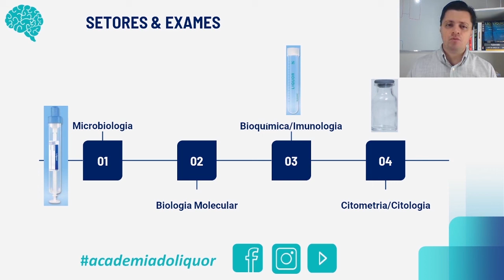Quantidade de frascos para a análise do Líquor!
O conhecimento da quantidade e o tipo de frascos a serem utilizados no armazenamento do Líquido Cefalorraquiano - LCR traz uma maior confiabilidade e segurança ao trabalho do liquorologista.

[AULA AO VIVO - DIA 20/08]

Se você quer começar a trabalhar com Líquor, mas não sabe por onde iniciar, ou, até mesmo, se já trabalha na área e quer se aperfeiçoar no assunto, CONVIDO VOCÊ! a se inscrever na nossa aula que ocorrerá no dia 20/08!

[EBOOK GRATUITO SOBRE LÍQUOR]

Quer se aprofundar no estudo do Líquido Cefalorraquidiano?

Aproveite e baixe gratuitamente o Ebook "Interpretação Avançada Clínico Laboratorial: Exame do Líquor".

É só acessar o link abaixo e cadastrar seu e-mail que o acesso ao ebook será enviado automaticamente (o link pode demorar alguns minutos para chegar no e-mail, mas, de qualquer forma, é só entrar em contato com a gente que iremos ajudar).

Academia do Líquor | MEDICINA DIAGNÓSTICA LABORATORIAL